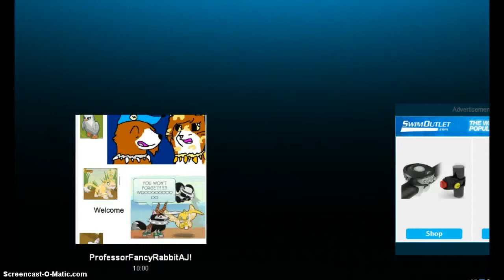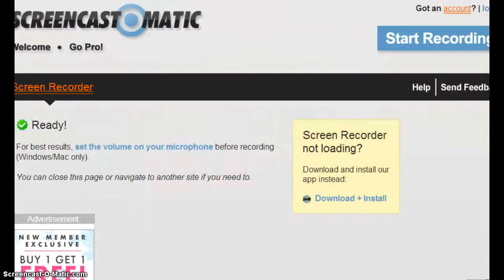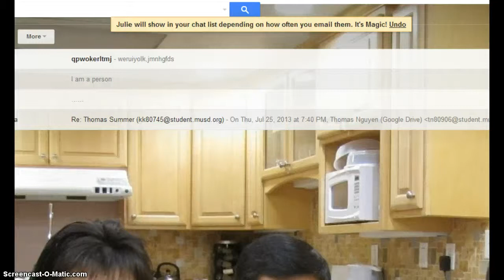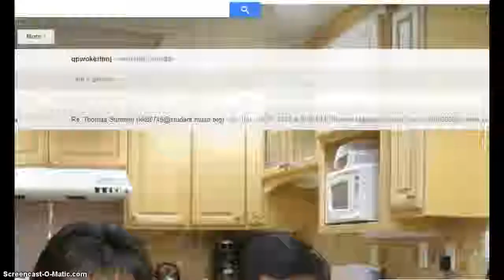ANIMAL JAM (I GOT HACKED BY JULIE)